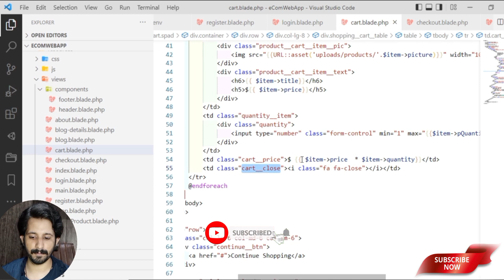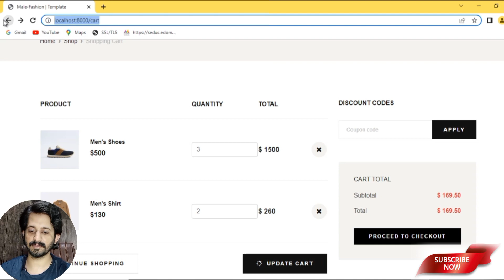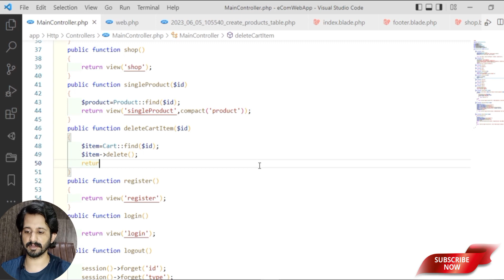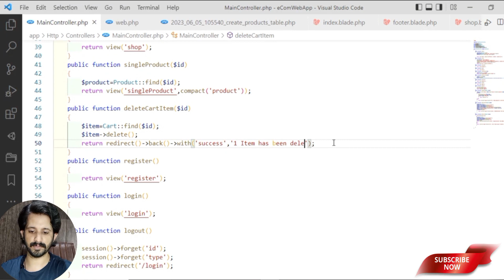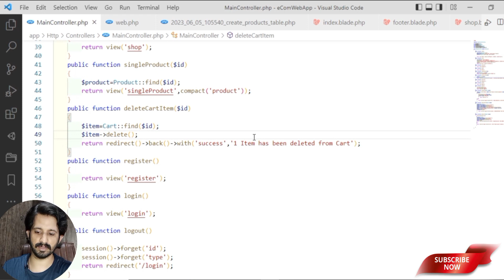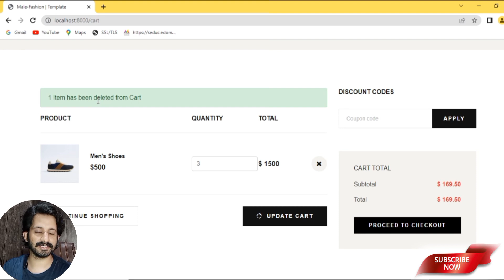Laravel Shopping Cart Tutorial| Delete Cart Items| Laravel Tutorials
Topics covered:
✅ Learn How to delete cart items in Laravel 10
✅ Understanding of Shopping Cart
✅ Front-end design of shopping cart view blade.
✅ Step by step perform backend and migration with MYSQL
✅ Easy method of programming
✅ Complete understanding of Laravel e-commerce website and shopping cart
✅E-commerce complete Website